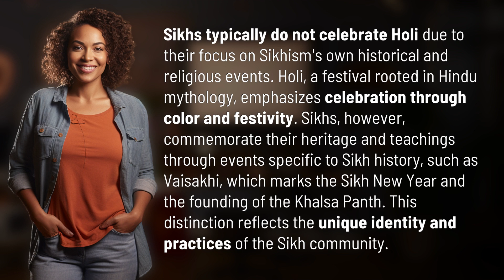Why Sikhs don t celebrate Holi?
Why Sikhs Don't Celebrate Holi: Explained 👉 Sikh Holi Explanation 👉 Discover why Sikhs do not celebrate Holi and instead focus on their own historical and religious events like Vaisakhi. Learn about the unique traditions that define the Sikh community.

Laura S. Harris (2024, March 19.) Why Sikhs don t celebrate Holi?
    🌐 AskAbout.video